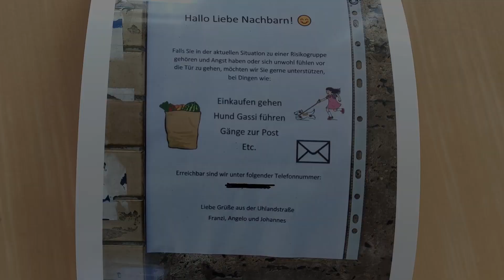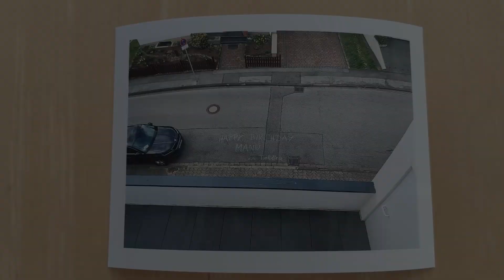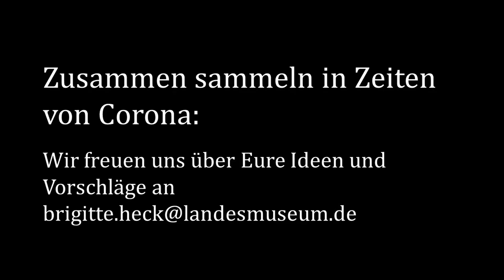Digital durch Corona mit dem Badischen Landesmuseum: Folge 27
Wie Social Distancing, Solidarität und Nachbarschaftshilfe im Zeichen von Corona einen Platz in der Sammlung des Badischen Landesmuseums finden, führt uns heute Brigitte Heck vor Augen, die das Referat Volkskunde leitet.

Wenn auch Ihr Ideen und kreative Vorschläge habt, was zur Corona-Krise in die Sammlung des Museums aufgenommen werden sollte, so freuen wir uns über eine Nachricht an .